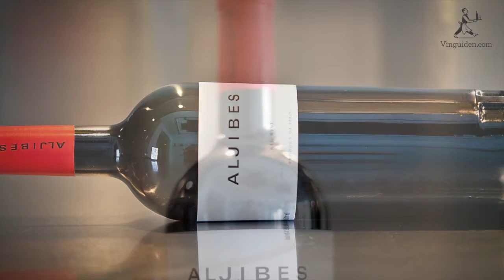Aljibes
En Bordeaux blend av Cabernet Franc, Cabernet Sauvignon och Merlot. Smakrikt, mjukt och välbalanserat. Perfekt till grillat, grytor eller goda ostar. 92 poäng av Robert Parkers The Wine Advocate!